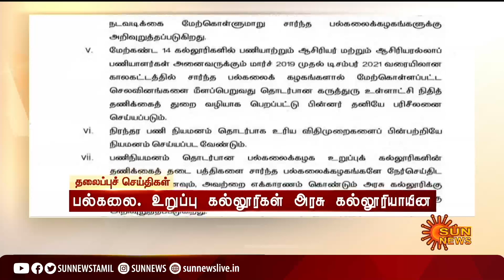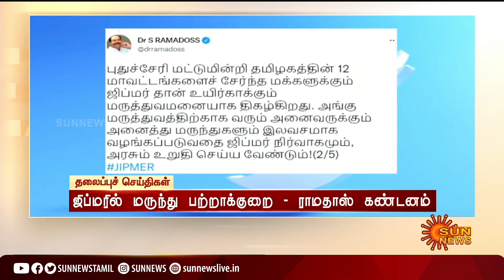Headlines Now | Night 8 PM | 22-09-2022 | Sun News | Tamil News Today